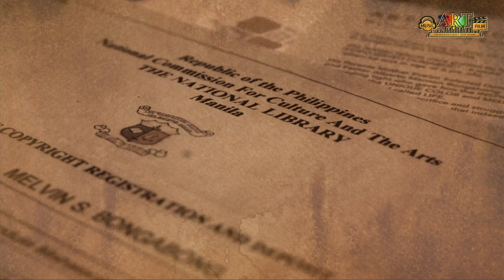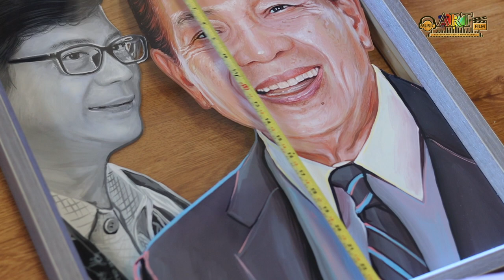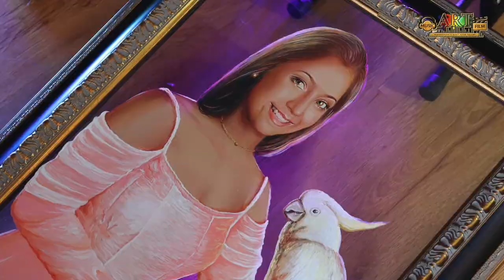DILG Sec. Abalos Actual Reaction to my 3D Art GUHIT KAMAY🙏Thank you po sa Pagtangkilik sa aking Obra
Client : DILG Sec. Benhur Abalos